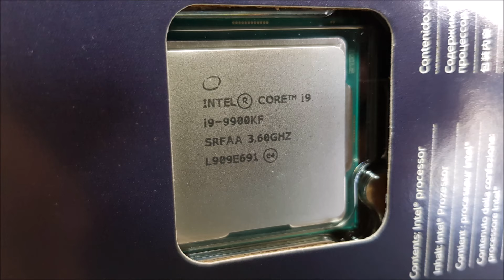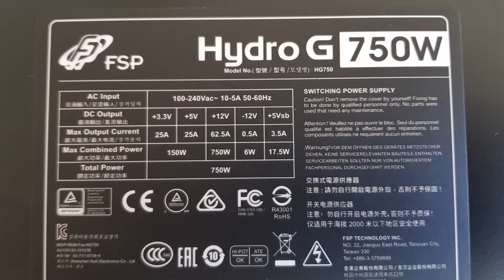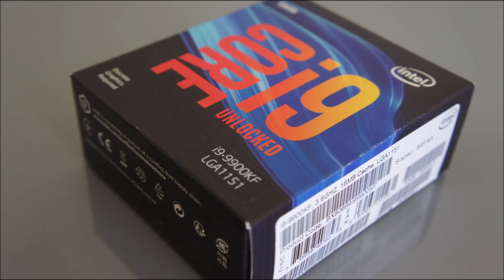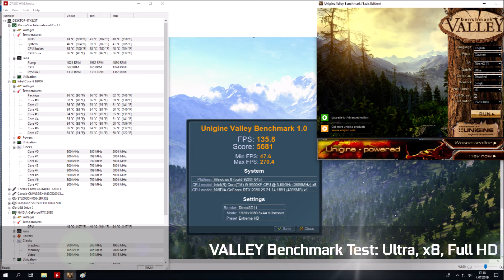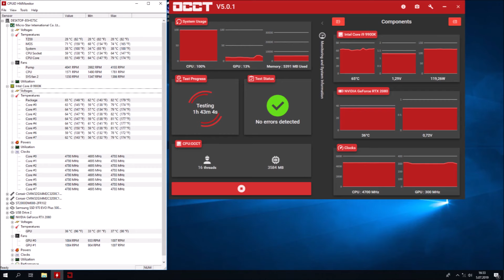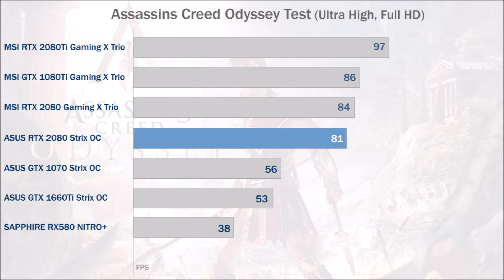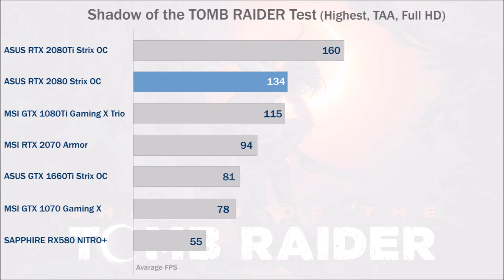INTEL i9 9900KF & Asus RTX 2080 Strix PC Build, Benchmark and Game Tests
BENCHMARK TESTs:

- VALLEY Test: 07:47
- CINEBENCH R15 Test: 08:02
- 3D Mark Test: 08:17
- OCCT Test: 08:25

GAME TESTs:
- Assassins Creed Odyssey 4K : 08:31
- Assassins Creed Odyssey Full HD : 10:14

- Shadow of the Tomb Raider 4K:  11:56
- Shadow of the Tomb Raider Full HD:  15:01

- Battlefield V 4K: 18:14

PC SPECS:
- cpu: INTEL i9 9900KF
- mainboard: MSI MPG Z390 GAMING EDGE AC
- ram: CORSAIR 32 GB (2X 16GB) DDR4 3200 Mhz
- ssd: SAMSUNG 970 Evo Plus 500GB M.2
- hdd: WESTERN DIGITAL 4 TB WD40EFRX
- graphic card:  ASUS RTX 2080 STRIX O8G
- case: COOLER MASTER MasterCase H500
- psu: FSP Hydro G 750 750W 80+ Gold
- cpu cooler: CORSAIR H100x 2x120mm
Price: $2400 + Taxes